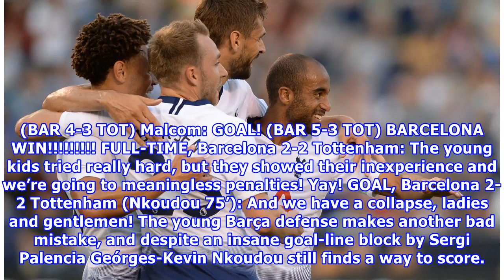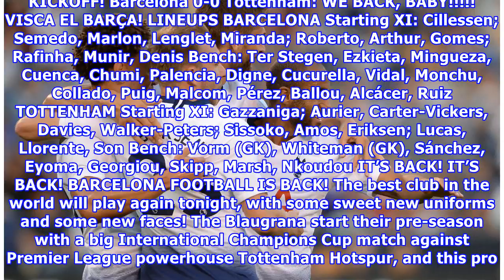Barça vs Tottenham: LIVE BLOG!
FULL-TIME: Barcelona 2-2 Tottenham (5-3 pen.): This was a very nice game of football, and the young boys are really good penalty takers! Nice start to preseason! PENALTIES Sergi Palencia: GOAL! (BAR 1-0 TOT) Son Heung-Min: GOAL! (BAR 1-1 TOT) Abel Ruiz: GOAL! (BAR 2-1 TOT) Ben Davies: GOAL! (BAR 2-2 TOT) Monchu: GOAL! (BAR 3-2 TOT) Anthony Georgiou: MISS! (BAR 3-2 TOT) Riqui Puig: GOAL! (BAR 4-2 TOT) Davinson Sánchez: GOAL! (BAR 4-3 TOT) Malcom: GOAL! (BAR 5-3 TOT) BARCELONA WIN! FULL-TI...